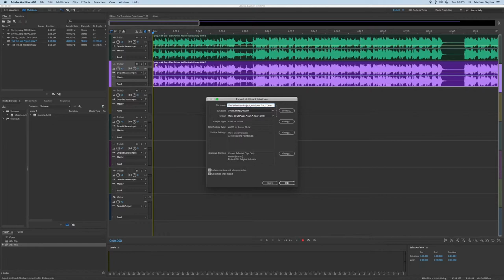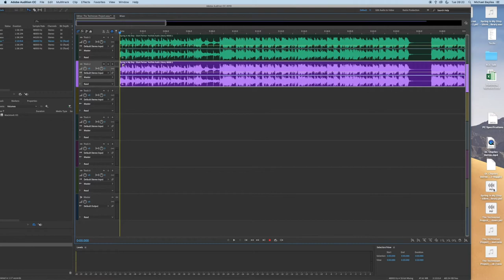How to export a single track out of a multitrack project in Adobe Audition